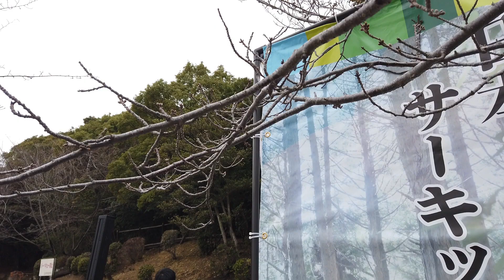神戸六甲トレイルラン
スタート地点須磨公園から須磨アルプス、そして六甲トレイル、ゴール有馬温泉。